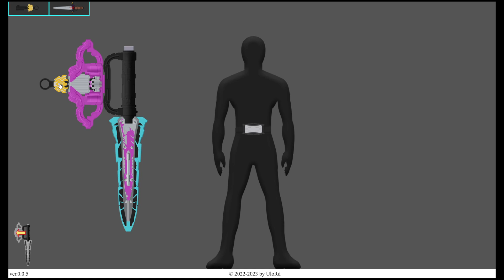[King-Ohgers] Spider Kumonos Henshin & Finisher Sound